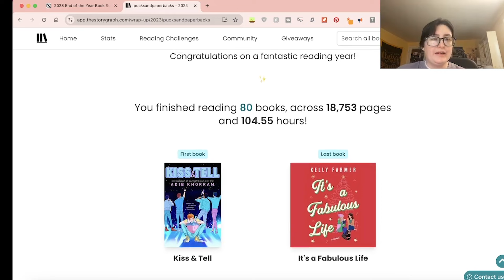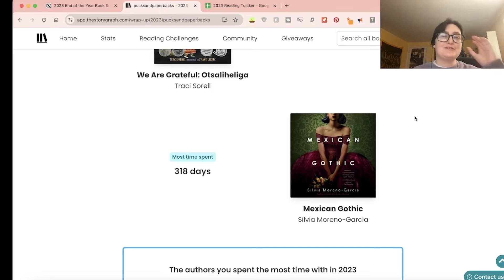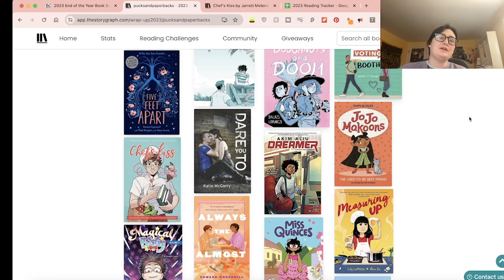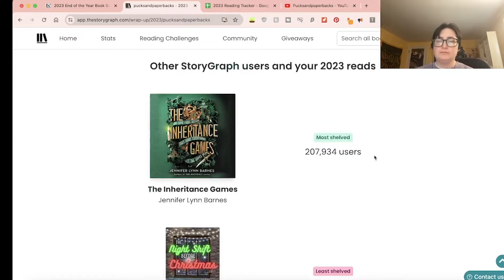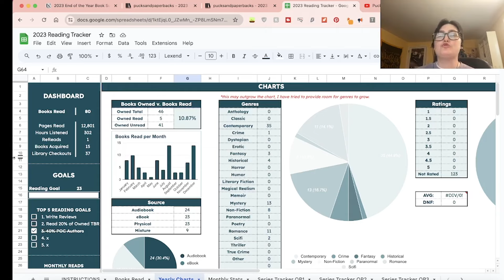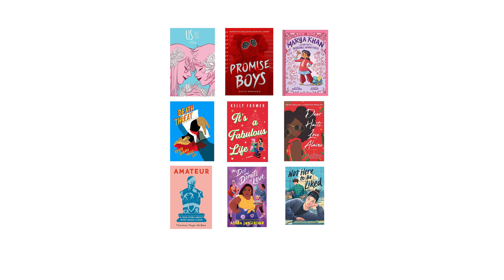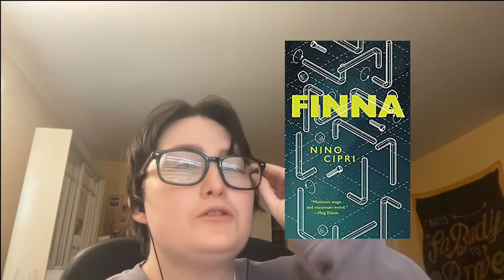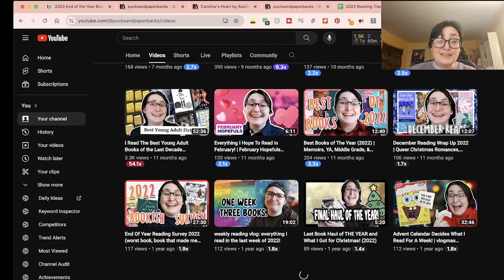Everything I Read in 2023 | 2023 reading statistics & 2024 reading goals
[CC] Sharing my 2023 reading statistics & 2024 reading goals!

I read 80 books in 2023! Curious about what I read in 2023?  In this video, I'll be sharing my 2023 reading statistics and discussing my reading goals for 2024. From number of books read to genres and new-to-me authors, you'll get a breakdown of all my reading habits and plans for the upcoming year.

▶︎ St. Martin’s Press Boycott
r4a.carrd.co
SIGN THE PETITION
Mari's video on the SMP Letter response

Reading Tracker from @hardbackhoarder

CHAPTERS
00:00 Introduction
00:21 2023 Reading Stats
05:01 Best Book of 2023
05:14 Book You Were Excited About & Thought You Were Going To Love More But Didn’t?
05:56 Most surprising (in a good way or bad way) book you read?
06:10  Book You “Pushed” The Most People To Read (And They Did)?
07:06 Best series you started
07:35 Favorite new author
07:53 More Reading Stats
08:51 Best book from a genre you don’t typically read/was out of your comfort zone?
09:15 Most action-packed/thrilling/unputdownable book of the year?
09:49 Most Likely to re-read?
10:12 Favorite cover of a book you read in 2023?
10:27 Most memorable character of 2023?
10:55  Most beautifully written book read in 2023?
11:06 Most Thought-Provoking/ Life-Changing Book of 2023?
11:36 Book you can’t believe you waited UNTIL 2023 to finally read?
12:26 Book That Shocked You The Most
13:23 Favorite Book You Read in 2023 From An Author You’ve Read Previously
14:25 Best 2023 debut you read?
15:27 Best Worldbuilding/Most Vivid Setting You Read This Year?
15:42 Book That Made You Smile
16:24 Book That Made You Cry Or Nearly Cry
16:44 Hidden Gem Of The Year?
17:08 Book That Crushed Your Soul?
17:18 Most Unique Book You Read
18:04 Book That Made You The Most Mad?
18:23 2024 Reading & Creator Goals
22:25 Outro

▶ Support Me
Amazon Wishlist

◼ ABOUT ME ◼
Hi, I'm Alex! My pronouns are he/him and I am a trans man. Please see my Boundaries video to learn about what you can & cannot ask me. I've also created a FAQ page on my website that answers some questions I frequently am asked.

Frequently Asked Questions

Before requesting a book review from me, please read my Review Policy.  I also ask that you watch one or more of my videos before requesting to see if we're a good fit.
Review Policy

Current Sub Count as of Upload Time: 3,002